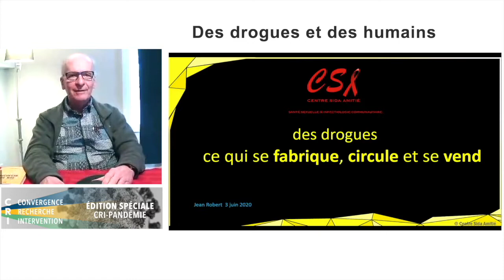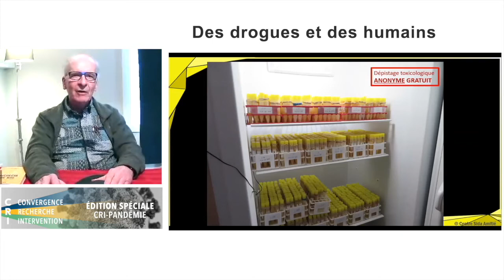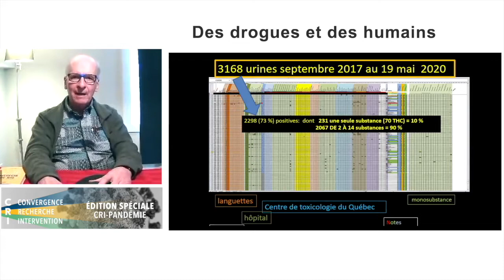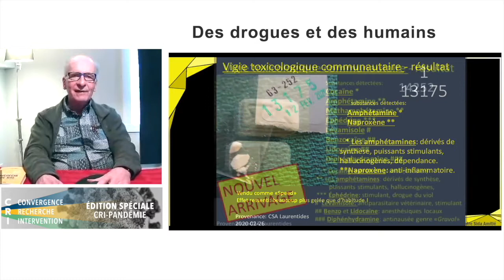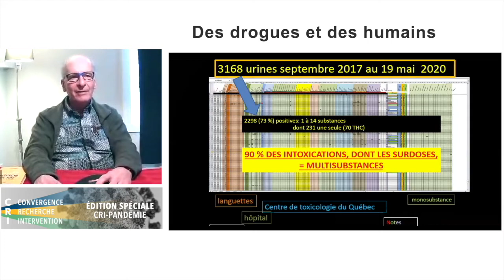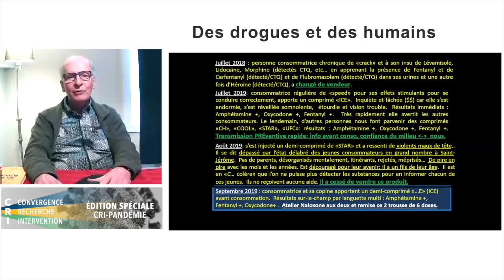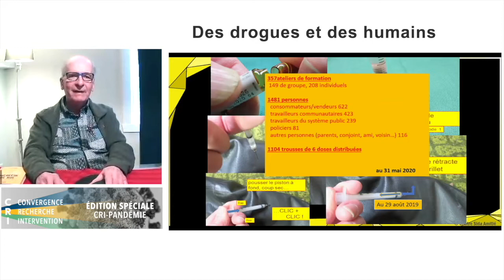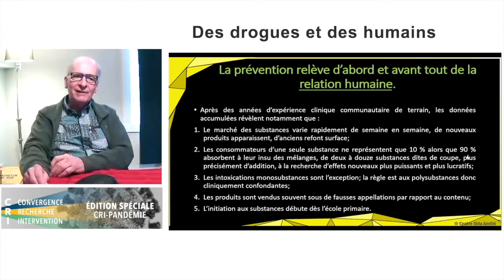des drogues et des humains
Titre du webinaire : des drogues et des humains
Titre original du webinaire : VIGIE COMMUNAUTAIRE TOXICOLOGIQUE Le dépistage des drogues pour prévenir les surdoses

Conférencier : Dr Jean Robert
Modérateur : Hugo Bissonnet

Webinaire du 3 juin 2020, organisé dans le cadre du CRI-Pandémie 2020, l'édition spéciale du séminaire annuel Convergence Recherche Intervention co-organisé par le RISQ, l'IUD, l'équipe HERMES et l'AQCID. Pour plus d'informations

Résumé du webinaire : Pour prévenir des surdoses, le Centre Sida Amitié a mis sur pied une approche intégrée pour le dépistage communautaire des drogues contaminées. Cette approche comprend le dépistage des drogues, la distribution de naloxone, l’échange de matériel de consommation stérile et autres services en santé communautaire ou réduction des méfaits. L’innovation du modèle repose principalement sur le dépistage des drogues de rue dans les échantillons urinaires ou sur des résidus de drogues que les personnes apportent volontairement. Durant cette étude, 1891 échantillons ont été soumis à l’analyse de 210 substances depuis septembre 2017. Cette vigie communautaire a permis de créer des moments privilégiés pour parler aux consommateurs, de les renseigner et de promouvoir des pratiques à moindres risques.